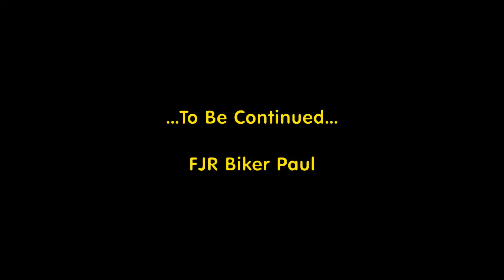Wild Garlic Ride-Carnforth To Silverdale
Welcome to our Wild Garlic ride into Lancashire and Cumbria. On this part we head down the A601(M) and go down the A6 into Carnforth. We head towards Silverdale on the Morecambe Bay coast. There are some old photos of this area dating back to the early 1970s! We hope you enjoy this, part one of a new series. More to follow soon! FJR Biker Paul.